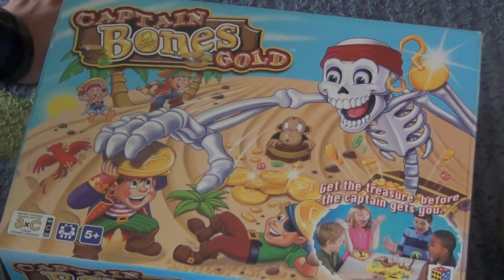EGS: Emilio Board Show - Captain Bones Gold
Emilio and David take a look at the board game Captain Bones Gold. Who will win and get the gold? Enjoy!